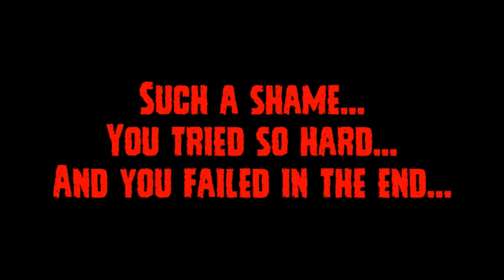FIVE NIGHTMARES: NIGHTMARE TERRORS (NEW) | NIGHTMARE, NUMB AND DEAD ENDING | FNAF FAN GAME 2024